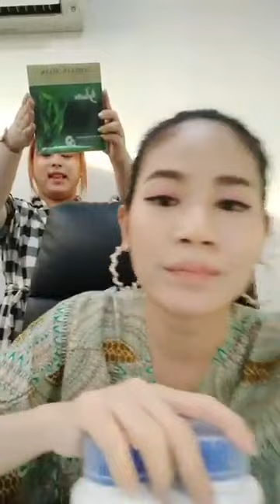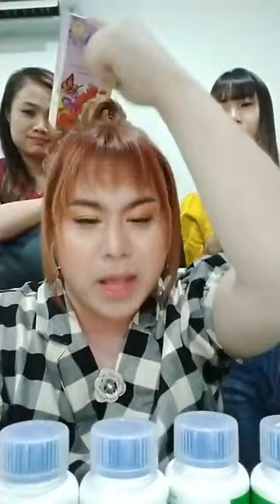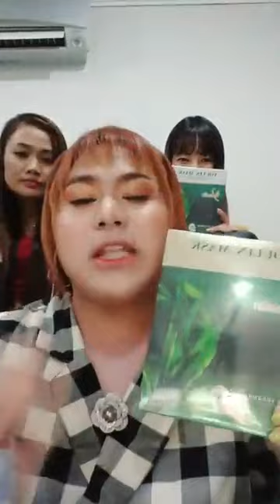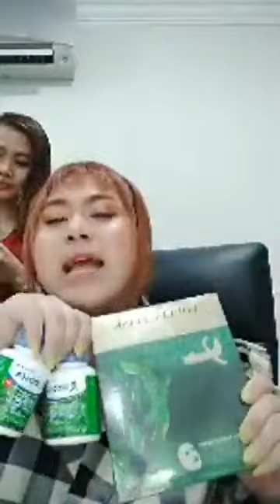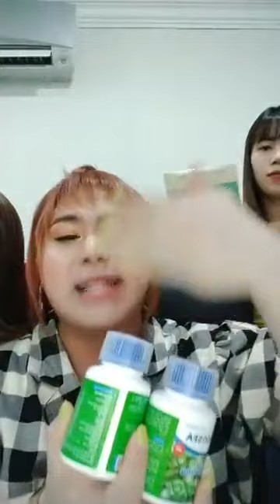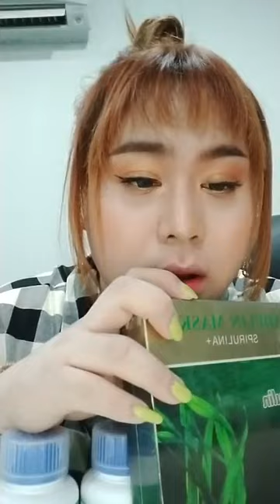Srey Oun Promote Coosea | Ah Nita សម្រស់ធម្មជាតិ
💁♀️ប្រម៉ូសិនថែមកប់ ដើមឆ្នាំ2020 ពត៍មានលំអិត ឆាតចូលផេក រឺខល

✅សារ៉ាយសមុទ្រឃូស៊ីព្យាបាលជំងឺច្រើនមុខមែនទែន👍
✅ជាវីតាមីនជំនួយសម្រស់អោយស្អាតក្មេងជាងវ័យ សាច់ស្អាត កាត់បន្តយជាំ កាត់បន្ថយជ្រួញ អុចខ្មៅ ជំនួយសក់ ក្រចក 🥰 បញ្ជាក់ រាល់ផលិតផលរបស់ក្រុមហ៊ុនសម្រស់ធម្មជាតិគឺមានបិទលេខបញ្ជីការទាំងអស់ ជាផលិតផលដែរមានការទទួលស្គាល់ពីក្រសួងត្រឹមត្រូវ

                                                      សូមអរគុណ...